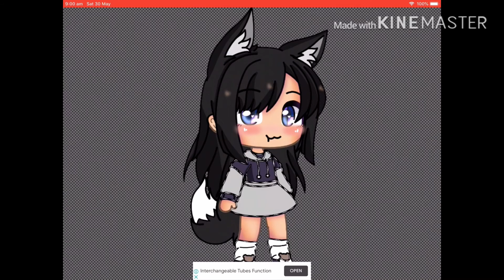Gacha Edit Of my best friend.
Hiiii!,
This is a gacha edit of my best friend ;3
-Nizzko

3/6/20
(｡T ω T｡) (｡T ω T｡) (｡T ω T｡) (｡T ω T｡) (｡T ω T｡) (｡T ω T｡) (｡T ω T｡)

Shelter by Porter Robinson & Madeon